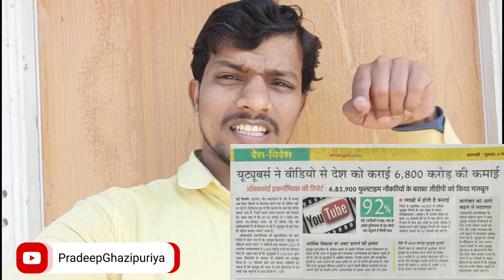Good News- Indian YouTubers ने देश की जीडीपी में कराई 6800 करोड़ की कमाई | Proud Moment for Youtuber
1- My Smartphone
2- Trypod
3- Mic Boya m1
4- DSLR Camera
5-Vlogging Camera
6- Wireless Mic
7. Windows Laptop for Video editing
8- Smartphone Gimble
9- Dslr Gimble
10- Lighting setup
11- Green Screen
12- Lense 50mm prime
13- Lense 70-200mm Zoom
14- Gopro
15- Ring Light

Proud Moment For Every Youtubers
Biggest Good News for all YouTubers
6,800 Crore YouTube से || Rights Time To Start YouTube Channel in 2022 || हर कोई कर सकता है